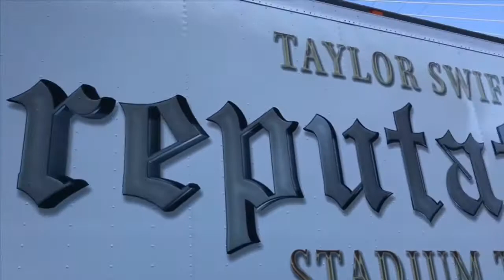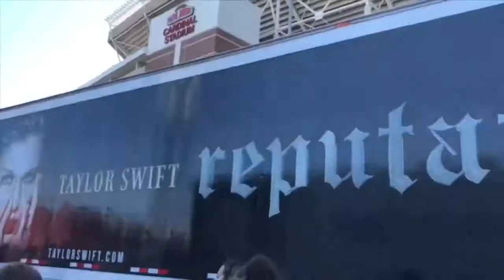MEETING TAYLOR SWIFT